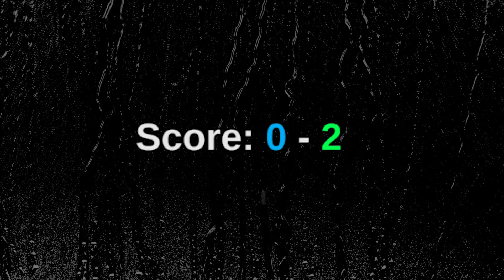THE PLAYOFFS! - Top Eight of the Listener Series! vs MartianBuu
Someone I scammed my way into the playoffs!